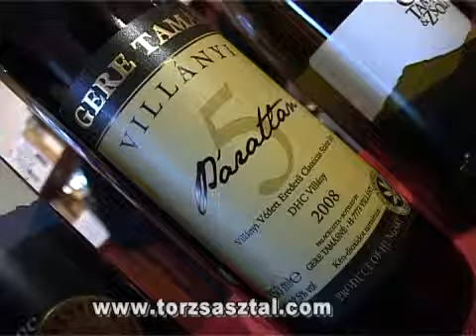Borkóstoló Gere Zsolttal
Ősszel a szüret után, Márton nap környékén a szokásosnál is mozgalmasabb az élet a pincék környékén, ahol nemcsak a szüretelők, borászok tüsténkednek, de beindul a borturizmus, a pincelátogatás is. Ugyanakkor a borászok is útra kelnek, akár több száz kilométert autóznak, hogy bemutassák borújdonságaikat. Mint tette ezt Gere Zsolt villányi borász, aki Szegeden tartott borkóstolót és a következő percekben az idei termésről, az új borokról számol be.